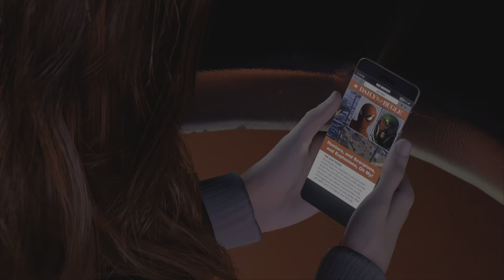Carnival Fun Marvel's Spider-Man 2 Part 9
Hey Studog here and today we are swinging into Marvel's Spider-Man 2 and if you enjoyed this video and this series and want more don't forget to hit the like button and join the wolf pack today by smashing the subscribe button